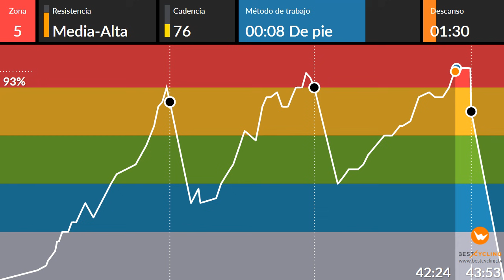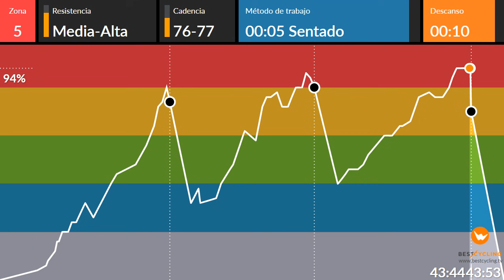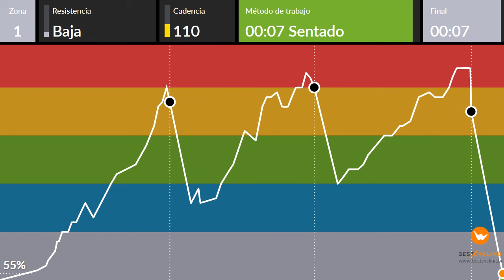clase ciclo indoor spinning 61 "jumping the rock" interval cycling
Jumping the rock, es una clase con música rock, sin mezclas y lo que quiero conseguir con ella es potencia aeróbica, utilizando mucho los saltos, primer bloque con velocidad segundo con mitad velocidad mitad fuerza y el tercero es montaña, montaña quiero cargas medias altas, altas, cuando pone saltos siempre el primer numero es de pie y el segundo sentado, ejemplo, de 8 a 16, 8 tiempos de pie 16 sentado. espero que lo pases genial un abrazo. Enlace de descarga